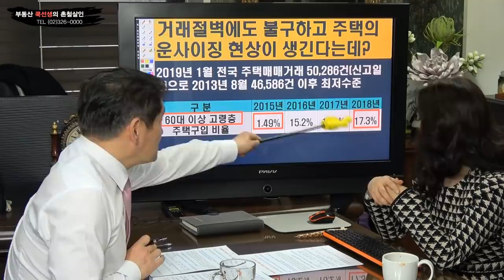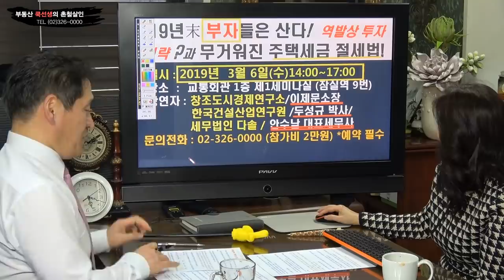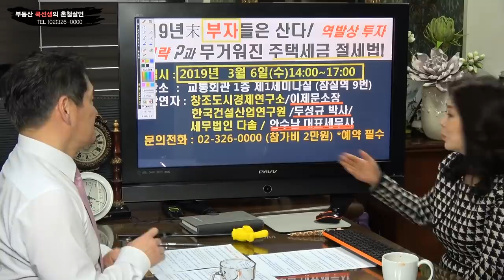거래빙벽! 주택시장침체 서울로 확산되나?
서울도 가격하락 벗어날 수 없다

-잠실교통회관 세미나 안내
■ 대주제 : 2019년 하반기가 기회!
정부정책흐름과 무거운주택세금 절세가이드

■ 소주제 : 2019년末 부자들은? 산다! 역발상투자법과 절세가이드(변경된 세법)

 ■ 장    소 : 서울시 교통회관 1층 제1세미나실 (8호선 잠실역 9번)
 ■ 강연자 : 창조도시경제연구소  | 이제문 소장
                      한국건설산업연구원  | 두성규 박사
                      세무법인 다솔 | 안수남 대표 세무사
 ■ 참가비 : 2만원